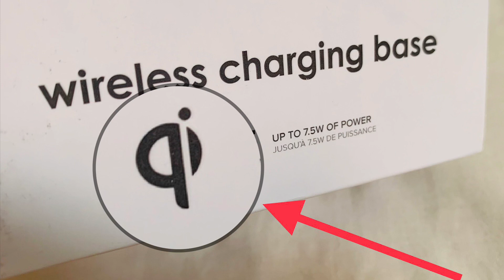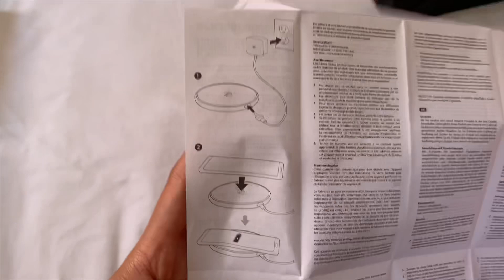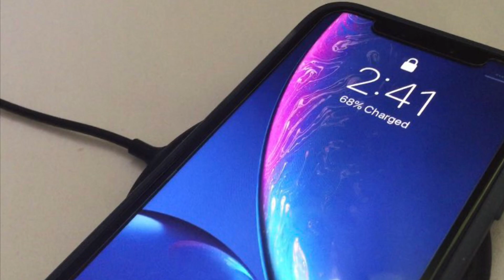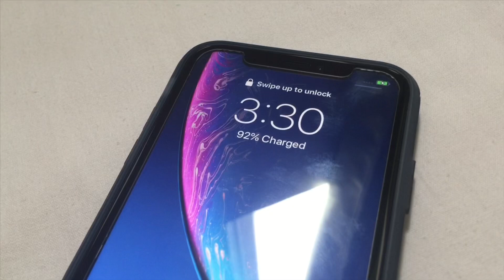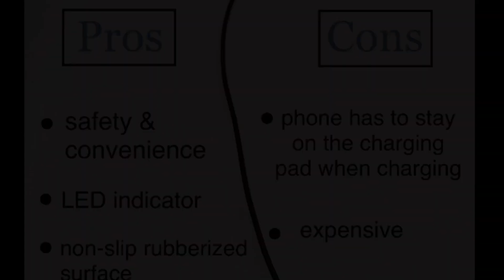Mophie Wireless Charging Base Review